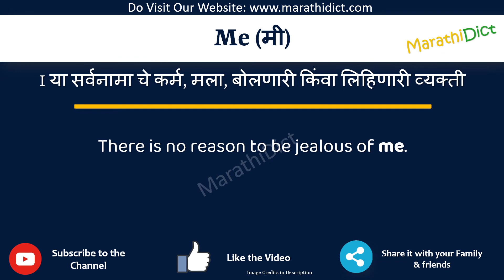Me Meaning in Marathi | Me म्हणजे काय | Me in Marathi Dictionary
या व्हिडिओमध्ये तुम्हाला मराठीत Me चा अर्थ समजेल आणि Me चा उच्चारही शिकाल. याचा अर्थ तुम्ही Me चा अर्थ जाणून घ्याल तसेच Me कसे उच्चारता येईल, Me म्हणण्याचा योग्य मार्ग कोणता आहे.

तर Me शब्द फक्त एका मिनिटात शिका.

उदाहरणांसह Me समजून घेऊ.